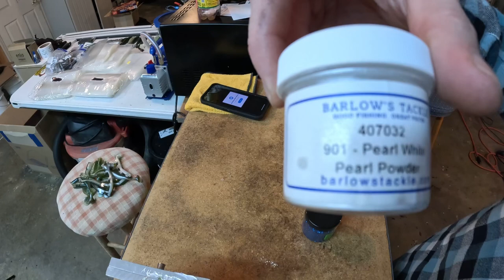Soft Plastic Bait Making-Color Matching-Smallmouth Magic.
Welcome to LCL Outdoors Custom Lure making TV.  Join us tonight as we attempt to do a little color matching of a color called Smallmouth Magic. Thank you all for taking time to watch our videos, we hope you enjoy and maybe get some new ideas for your own style of bait making.